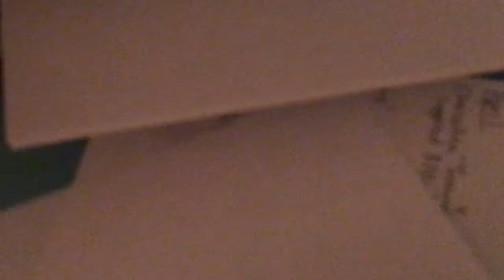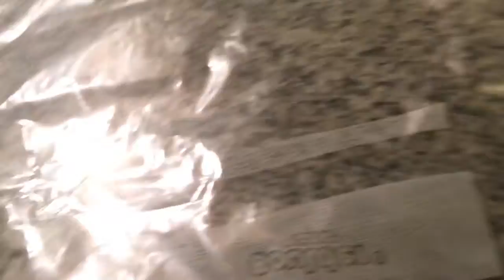2019 New Years Special!!